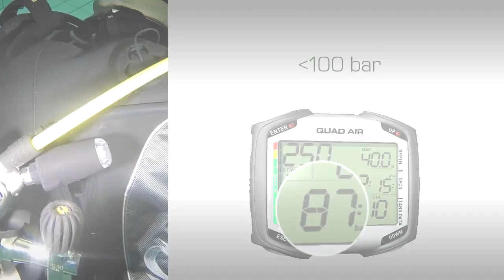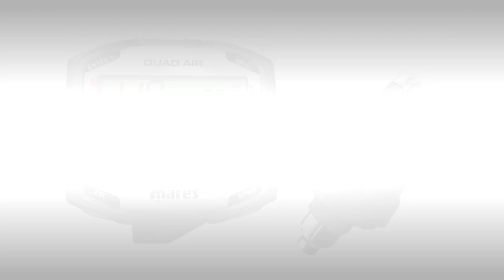Quad Air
The innovative Quad Air dive computer is a step-up from the original Quad, able to read the tank’s pressure, it receives data directly from the dive tank via a wireless transmitter.

This model also includes a magnificently clear display, three-row layout and four buttons for intuitive use!